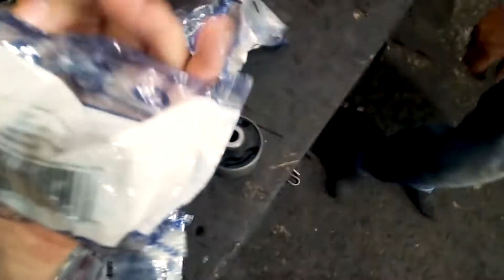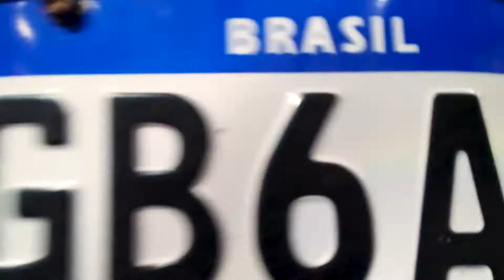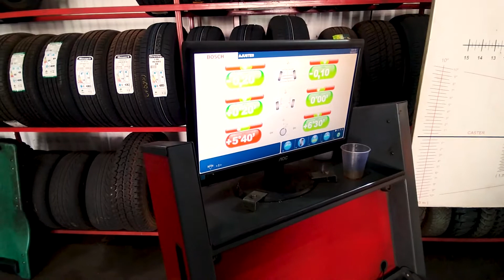Fui Trocar as Buchas da Bandeja do New Civic e tinha um Parafuso Solto!!!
Neste vídeo eu mostro quando levei o New Civic para trocar as buchas das bandejas dianteiras e tinha uma surpresinha marota, perigosa e desagradavel !!!